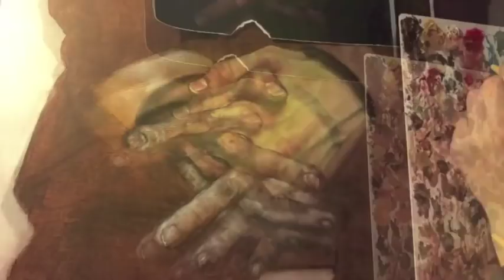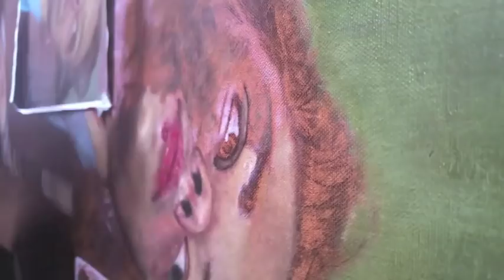Portrait Hyperrealism - speed painting in oil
'Urban Sprawl'
Oil on canvas
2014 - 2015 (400 working hours over 6 months)

With Plato's allegory of the cave in mind, I attempt to explore disparities between modern life, formality and urban spheres in such a hyperrealistic painting. With the contrast between the bloodied figure and the formal dress forming a multilayered image in which the fragility and instability of our seemingly certain reality is questioned, the painting establishes a parallel with the typical student and, through such contrast of formality and gore, highlights ordeals experienced by such students which are shunned by formal establishments in favour of academic success.

The technique I use is one closely passed down from the Flemmish painters, and consists of forming an underdrawing, which is then covered in a brown imprimatura. The canvas is then developed by bringing out the light shades through scumbling with undiluted titanium white. This completes the underpainting. Working on the overpainting consisted of a base layer of undiluted colour (which focuses on the relationships of colour temperature and value) and is then adjusted through glazing. Each layer is dried before work begins on the next, forming an optical mix of colours which allows me to achieve the realism in the painting.

The musical accompaniment is by Peter Black, an amazingly successful and talented classical guitarist based in London.